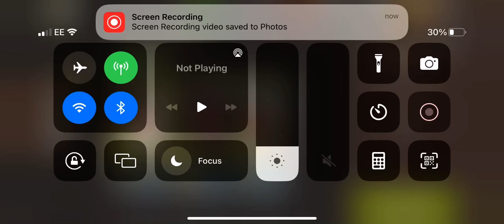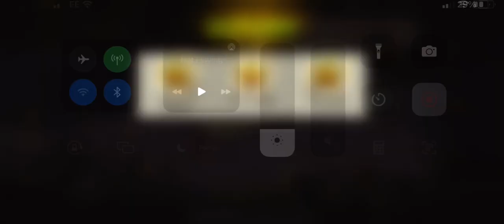Breakdown lvl 43 - Charlie